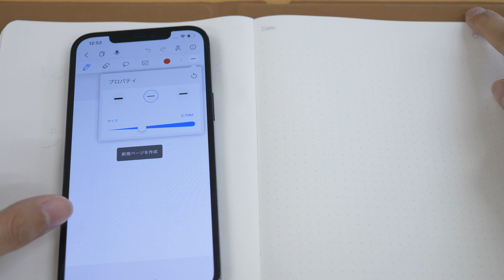リアルタイムに紙のノートへ書いた文字やイラストをそのままデジタル化する手帳型端末「HUION Note」を使ってみた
紙のノートに書いた文字やイラストをリアルタイムにスマホアプリへ同期してデジタル化＆書く様子を動画化して共有も楽チン＆PCとつないでタブレット化もできる「HUION Note」実機レビュー - GIGAZINE

紙のノートに書けるため「いつも通りの書き心地」を味わえる電子ノート「HUION Note」を使ってみました。

    2000年4月1日より運営している老舗ニュースサイト。1ヶ月のページビューは2018年1月時点でRSSなど含めて約9946万、1ヶ月のユニークユーザー数は約2471万。読みは「ギガジン」、オンラインマガジンとしてギガバイト級のサイトという意味で、「MAGAZINE（雑誌）」＋「GIGA」を由来とする造語。